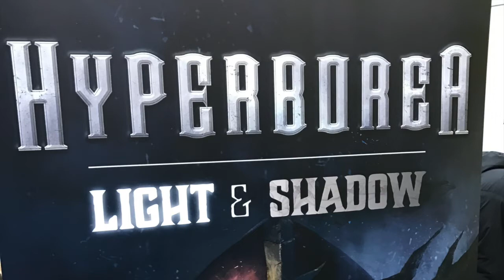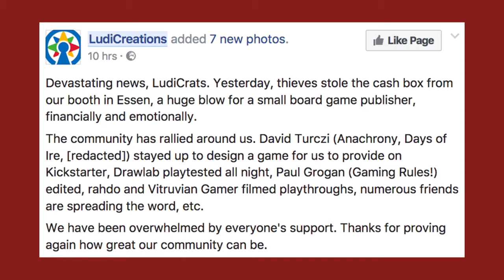Essen vlog 5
The Happy Luza walks through the halls of Spiel 2016.

Today Bo Luza tells us which game he will run to, We play some kids games, and take a look at what to expect between now and next year´s Spiel.

Here is the link to the kickstarter for Ludicreations.
To help them get back up, after they got robbed during the fair.